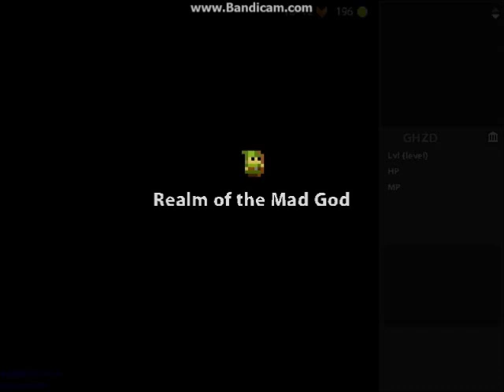Rotmg - Robobow Fun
I loved testing out the new UT bow, and stealing loot.

Watch on 480p for best quality :)